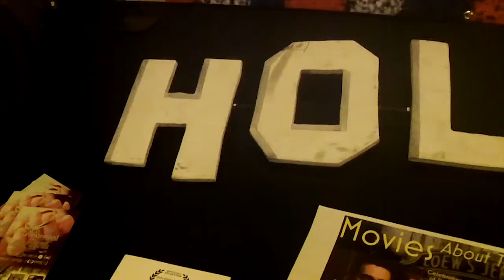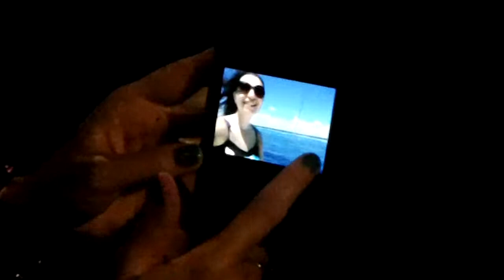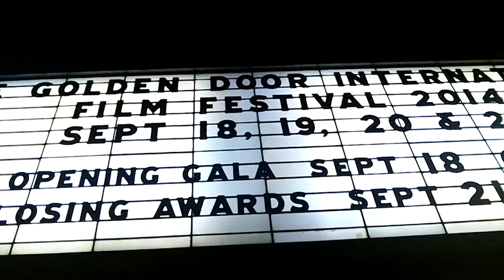SAM ROAMS THE RED CARPET!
Samantha Garland, co-star of HEYSOOS, takes a personal jump-cut tour of the Intl.Golden Door Film Festival's Awards Night Ceremony, Sept. 2014.